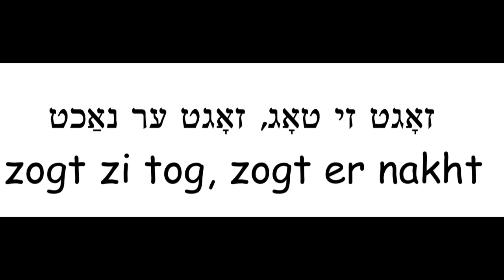Yiddish Word of the Day: At Night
According to a Yiddish proverb, three things grow suddenly overnight. Can you guess what they are?